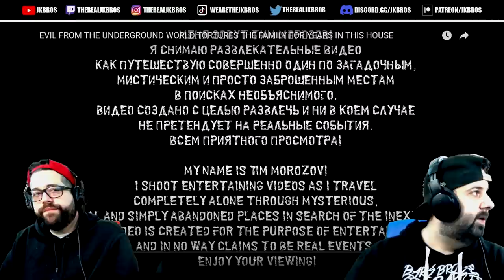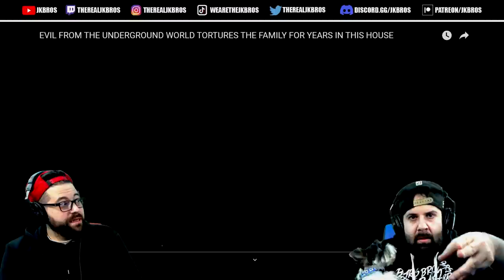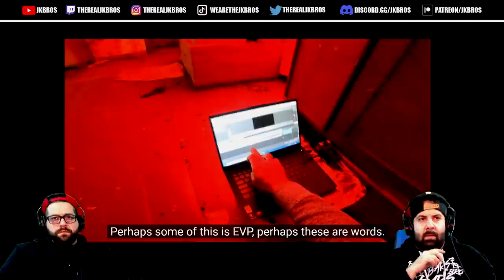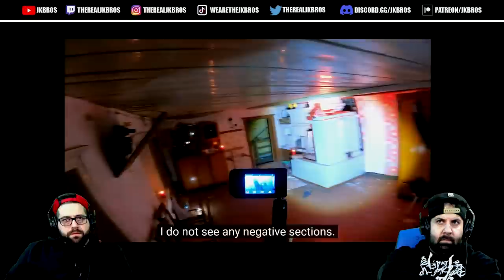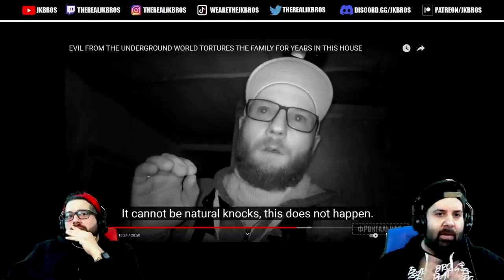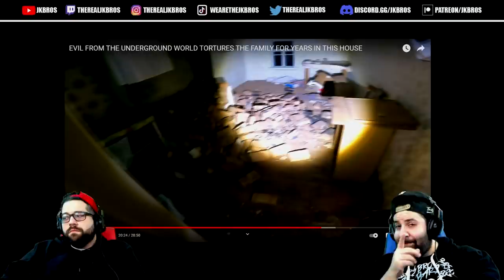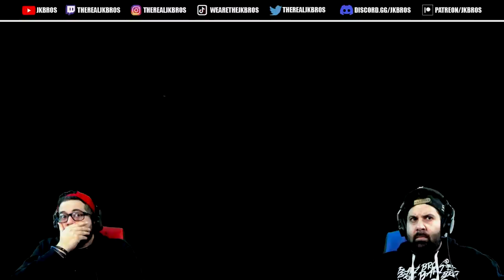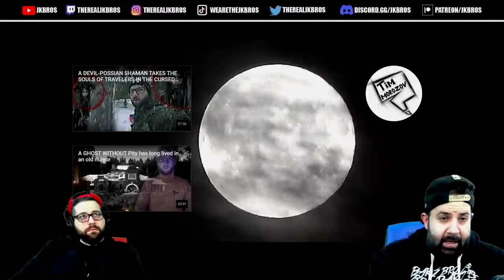TIM MOROZOV did CACA while spending the NIGHT in one of the SCARY houses Part 1 | SCARY REACTION!!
Join the JK BROS FAMILY Discord for an even more interactive experience with the Bros and the community.